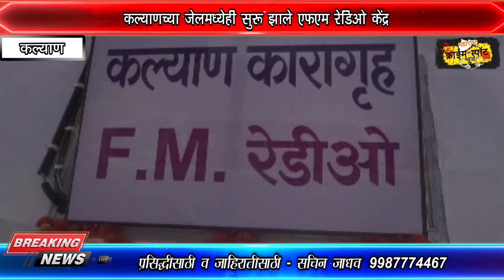कल्याणच्या जेलमध्येही सुरू झाले एफएम रेडिओ केंद्र..!